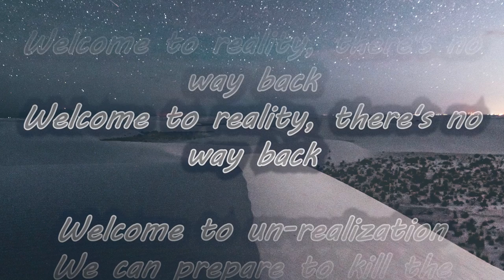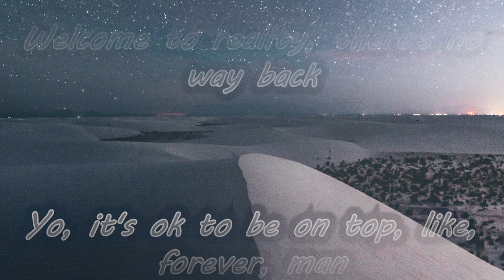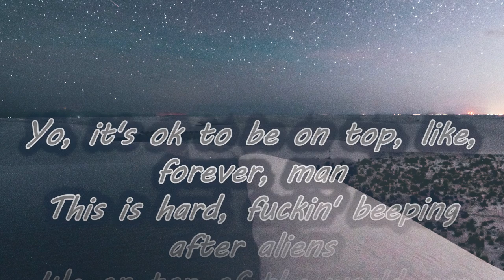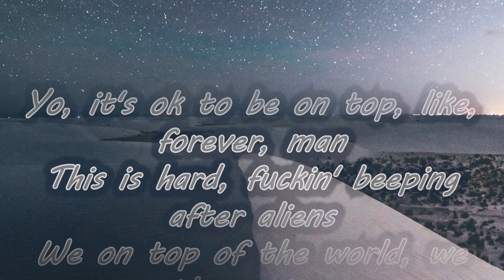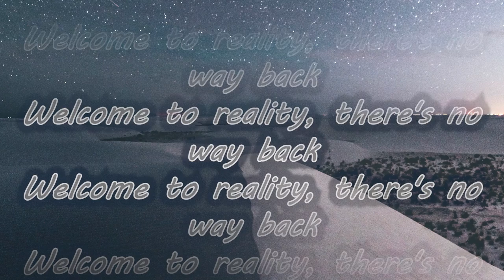No Way Back - SFRNG, Madzi, Just Isac & Custody [Lyrics]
No Way Back - SFRNG, Madzi, Just Isac & Custody

Welcome to reality, there's no way back

Welcome to un-realization
We can prepare to kill the operation
It ain't fair, better feel a bitter nation, so
Raise the flag and we do the preparation

Yo, it's ok to be on top, like, forever, man
This is hard, fuckin' beeping after aliens
We on top of the world, we the sapiens
Do you understand? Must have complications there
Do you really think you know what I'm made of?
My flow is so magical, I'm old, call me Gandalf
You can shine, but I'm about to go off
Follow me, wanna believe what I'm saying? I cannot do this at all